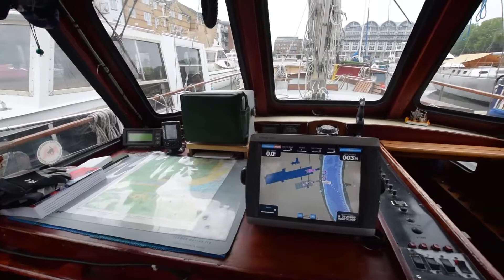Nauticat 33 - Boatshed - Boat Ref#234536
Nauticat 33 for sale with Boatshed London Photos and video taken by Boatshed London